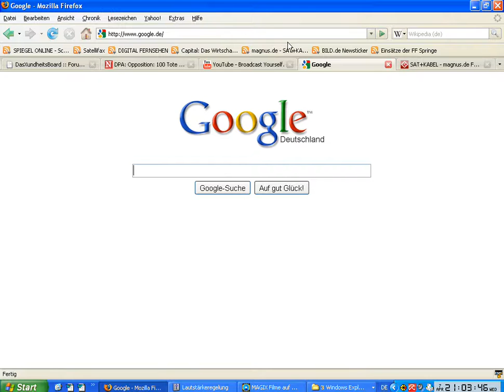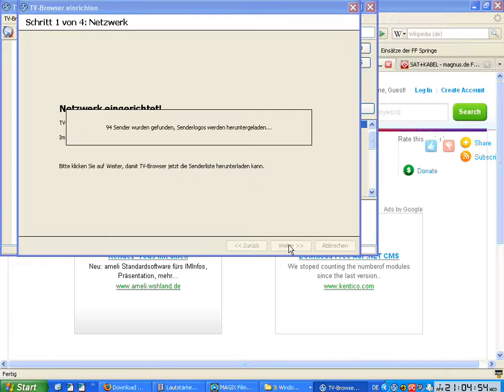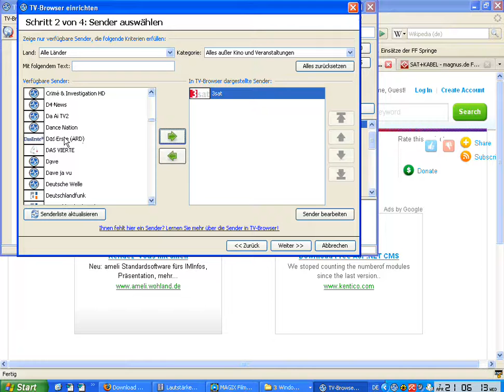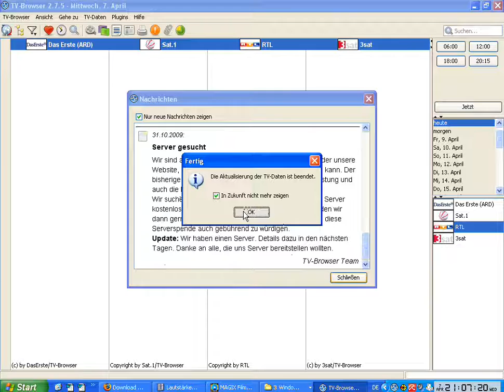TVB_installieren_1